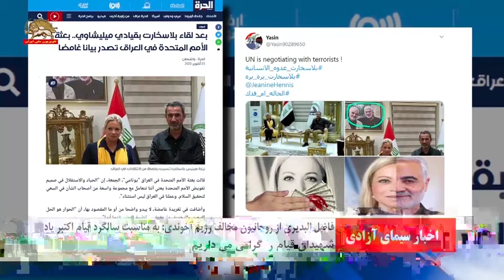فاضل البدیری به مناسبت سالگرد قیام اکتبر یاد شهیدان قیام را گرامی می داریم